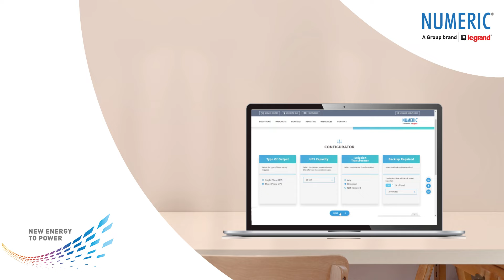Choose the Right UPS with Configurator – Numeric UPS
Selecting the right UPS based on your requirements can be a challenging task, but with Numeric’s online configurator tool, get the ideal recommendations.